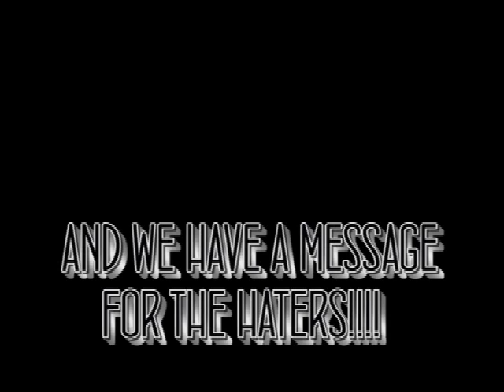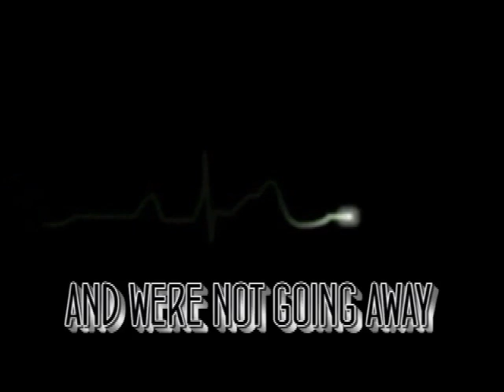Wattie ft O.Z. of Emortal Thugs Fuck You (Official Video)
DOWNLOAD THIS SONG AND WATTIE'S ENTIRE "INDUSTRY ENVASION" MIXTAPE ON HOTNEWHIPHOP.COM
Wattie's musical journey began when I was introduced 2 rappin by my friend Tarane Parker. 11th grade yr I took it serious. I joined KING JUVENATION. Me and K.L mursilus began workin wit a producer Dallas Kencaid and began doin shows. My 12th grade yr I met O.Z. 1 day in the hallway I gave him a tape and he took a listen and bn friends since. It just so happened that he was in Emortal Thugs and they were produced by a rapper of my favorite group Bone Thugs. I began hanging wit EMT and layzie realizin that my dream could happen. I did songs wit O.Z we had a musical vibe. He introduced me 2 the Mo Thugs family and we just clicked. I did back up wit them at multiple shows while also learning game from Layzie. After years of grinding KING JUVENATION came to an end. Me and K.L mursilus decided to go separate ways but remaine friends. After being solo and learnin from the Mo Thugs camp I came across Tico Bay. We formed WarTorN Rebelyas and put n 10 yrs. There were lessons learned along the way. We did 1 album and several Mixtapes ,shows and a ,video. WarTorN came to an unfortunate end wit me and T.B deciding 2 go separate ways. We came across many producers but none like Terry Timberlake. He blessed us wit a situation for us to grow.We also came across a well known DJ ,DJ Butterrock. Who has released my first solo mixtape One Foot Out One Foot In vol.1. I also have formed Takeover Music with O.Z. and a great friend who I consider a brother Jason James. Being born 2 a 16yr old adopted mother in the hood and never knowing my father left me on a path full of Pain and not knowin. being homeless before drives me 2 b as successful as I can be 2. I was consumed by street hustlin and learned that I couldn't do that and music.In Sept   I released One Foot Out One Foot In hosted by Dj Butterrock and held the #1 spot on thatcrack.com for four days with 1685 downloads. Im determined 2 put E.123 Lakeview and my city of Cleveland back where it needs to be. With the blessings of GOD and hard work.

P and O.Z. of Emortal Thugs, hail form Cleveland, Ohio where they made their name off of street influenced reality music which earned them a position along side their predecessor Bone thugs n Harmony. Both of these artists bring their own unique style which blends together to form the perfect duo, sure destined for main stream status. Emortal Thugs have contributed lyrics to several nationwide compositions of music including. Mo Thug the mothership, Mo thug 4 The Movement, Flesh n bone's sophmore album "Fifth Dog Let Loose, both of L-Burna's LP's, including his latest, titled Its Not A Game, and are widely show cased on Skant Bone's debut album "Welcome to my World. They've also contributed to the independant sales of G n T records "Cleveland to Cali compilaition which also features Flesh n Bone, Layzie Bone ,adn Spice1. These artists were featured on the Take Me Home tour with BTNH and were interviewed on the source sound lab as a part of the group and The Barber Shop 1 soundtrack (Relax). Emortal Thugs , which earned them a wide fan base in several cities in the United States. P and O.Z. have recently finished recording their first mix tape as a duo titled Left for Dead. you can also find tracks produced by O.Z. on various mixtapes put together by Dj Butterrock including Wattie's long anticapated One Foot Out One Foot In Mixtape. These young men have definately been working hard to bring their names out of the shadows and rest assured they will win the ears and harts of many fans to come also get more updates on Wattie on his reverbnation